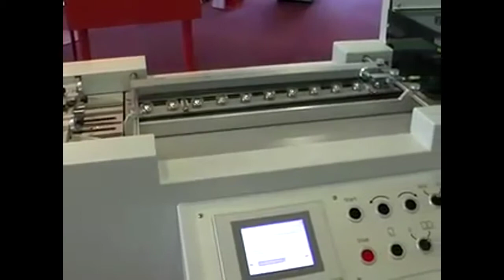NAGEL DFC - DIgitalFlexoCut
Formenstanze NAGEL DFC